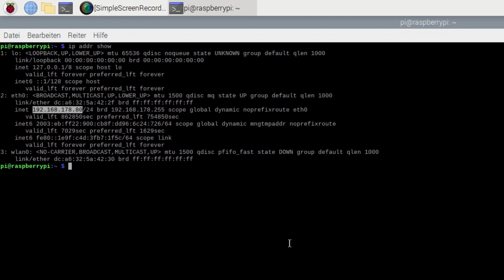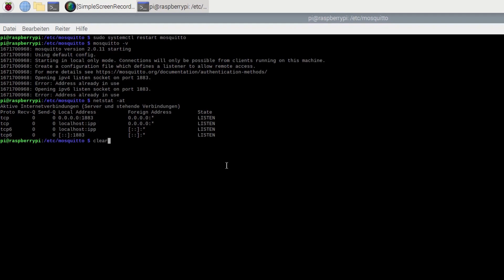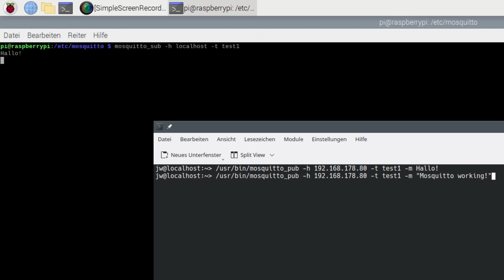Kommunikation im LAN via MQTT (Mosquitto Basic-Setup)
Kommunikation via MQTT im LAN.
Basic-Setup eines Mosquitto Brokers auf dem Raspberry pi.